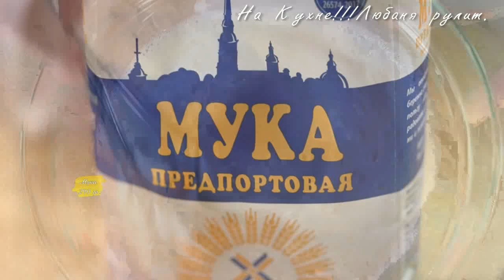Детское лакомство ЗАВТРАК👍Самый популярный завтрак в 2023! Очень вкусный завтрак,пальчики оближешь.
Нужно просто обмакнуть кусочек банана, киви и яблоко в оладушковую смесь и обжарить с каждой стороны по 1 минуте.
Ингредиенты :.
1.Кефир – 300 мл.
2.Вода – 40 мл.
3.Яйцо – 1 шт.
4.Мука – 240 гр.
5.Сахар – 3 ст.л.
6.Соль – 1/2 ч.л.
7.Сода – 1/2 ч.л.